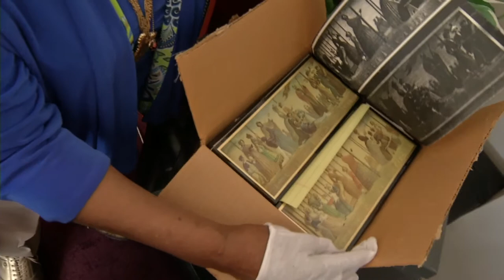Old safe in NYC opened using manipulation by Precision Lock & Safe Inc. from Floral Park, New York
Old Safe in NYC opened using manipulation by Elaad Israeli from Precision Lock & Safe Inc. located in Floral Park, New York . Old safe linked to Susan B. Anthony is opened. Keepsakes from the history of the women's rights movement found in an antique safe in NYC. (June 25) AP